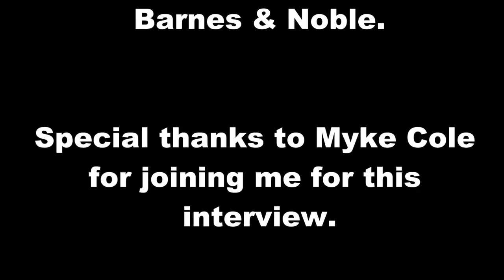Phoenix Comicon: Myke Cole Interview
I was fortunate enough to interview 'Shadow Ops' author Myke Cole at the 2014 Phoenix Comicon in Phoenix, Arizona.